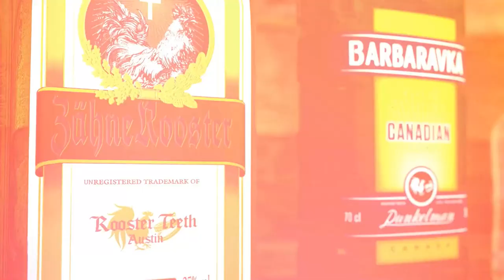Raccoon Cup Save - Ep. 608 - RT Podcast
Join Gus Sorola, Gavin Free, Chris Demarais, and Andrew Rosas as they talk about pickle beer, The Rock holding the world together, Instagram comments, and more on this week's RT Podcast!